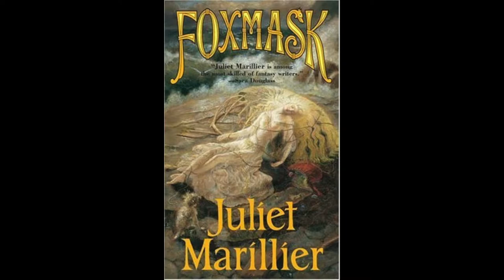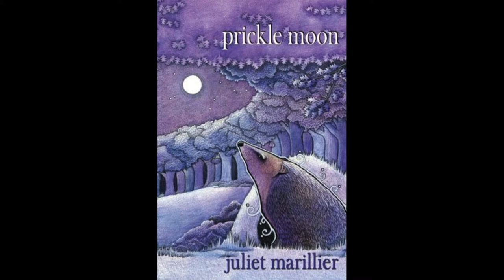Juliet Marillier - Book Trailer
Another book trailer, this time for New Zealand/Australian author Juliet Marillier, writer of historical fantasy. Her Sevenwaters series appears to be the clear favorite among fans, though my favorite Marillier books are Dreamer's Pool from the Blackthorn and Grim series, Heir to Sevenwaters, Son of the Shadows and Heart's Blood. :)

Song: "Oathbreaker" crude demo. :P I wrote it for one of my characters, but in this context I dedicate it to Eamonn from Son of the Shadows. LOL ;)